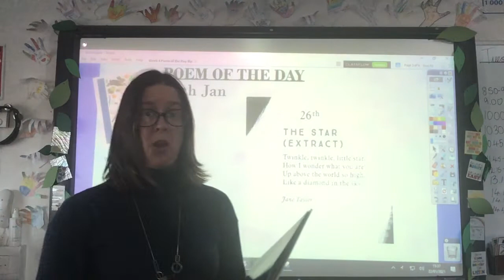21 1 26 Poem of the Day